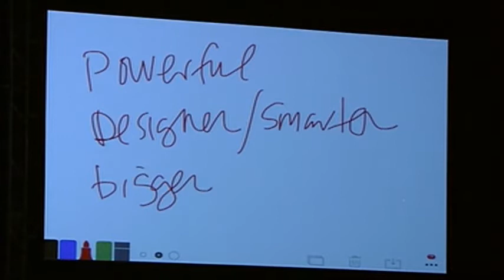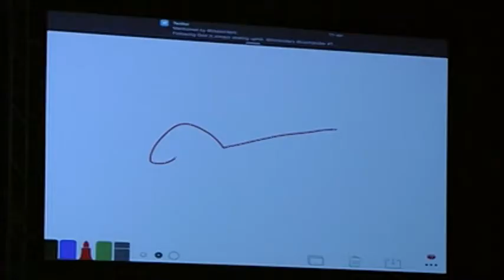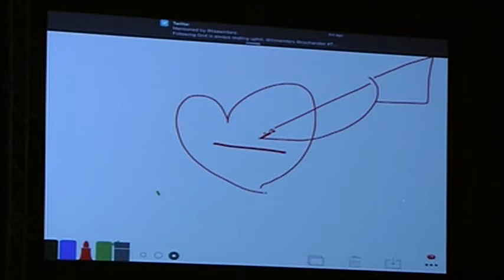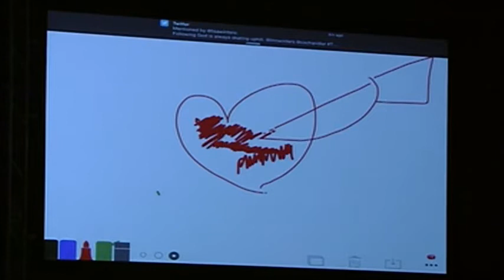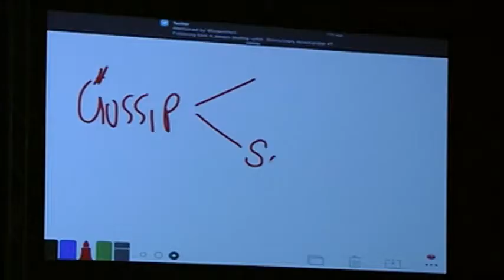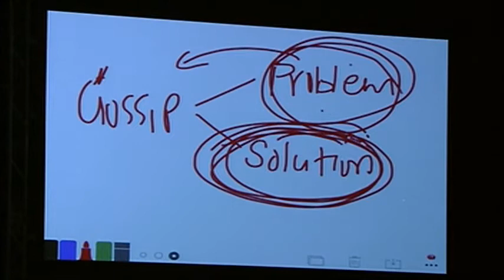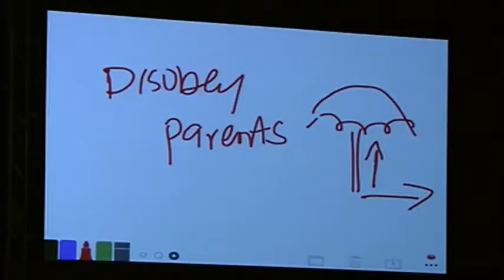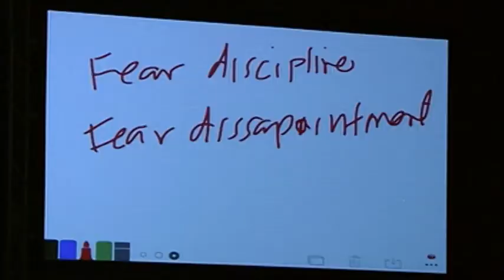Week 4 - 9/15/2015 - The Mine - Romans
The Mine - Romans: Week 4

Linn Winters - 9/15/2015

Romans 1

For more information about the Mine, please